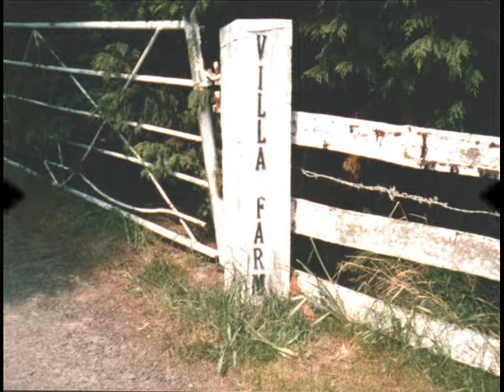Sunshine Radio, Ludlow, as pirate.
A tribute to the pirate days of Shropshire's Sunshine Radio. More on Sunshine can be found here: